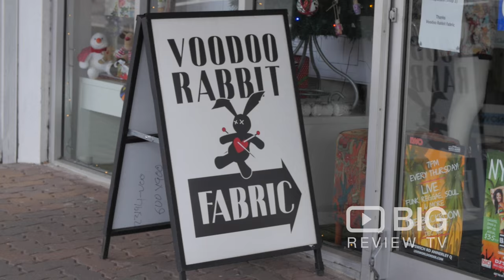Voodoo Rabbit Fabric a Fabric Stores in Brisbane offering Fabric and Haberdashery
Voodoo Rabbit Fabric specialise in a range of fabrics and sewing supplies that match their own tastes - eclectic, rockabilly, retro, vintage, punk, sleek geek, dark and "a bit goth". If you live in the Brisbane area you can pop into our shop to browse and purchase from our full range of stock.

Voodoo Rabbit Fabric
Shop 1 / 466 Ipswich Road Annerley Brisbane QLD 4103